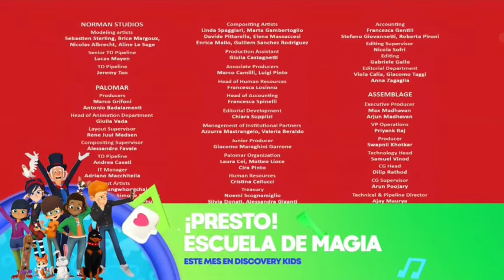Créditos pinocho en la villa encantada-¡Presto! Escuela de magia este mes-feed sur